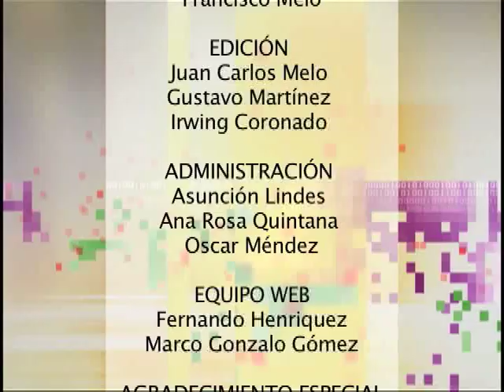México: José María Melo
José María Dionisio Melo y Ortiz (Chaparral, Tolima, Colombia 9 de octubre de 1800 - Chiapas, México 1 de junio de 1860) fue un militar y político nacido en la actual Colombia, cuando aún formaba parte del virreinato español de Nueva Granada. De origen indígena pijao, e hijo de Manuel Antonio Melo y María Antonia Ortiz, creció en Ibagué. Fue Presidente de su país durante la Revolución de 1854.